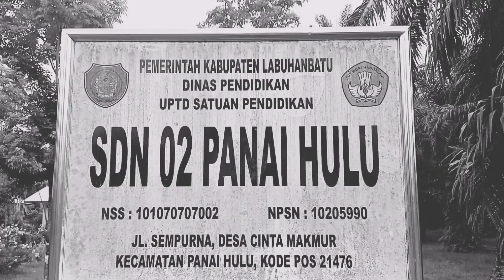PPL PPG daljab 2023/2024 pendidikan jasmani topik Latihan kelincahan model pembejaran PJBL